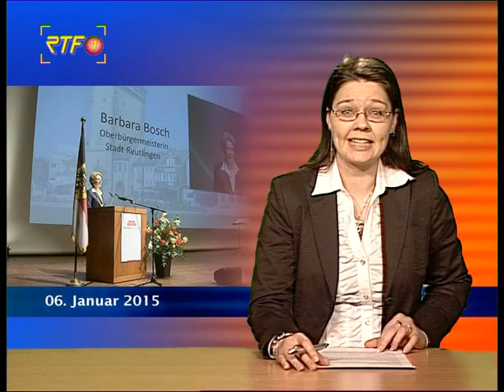RTF.1-Nachrichten: Bürgerempfang Reutlingen 06.01.15